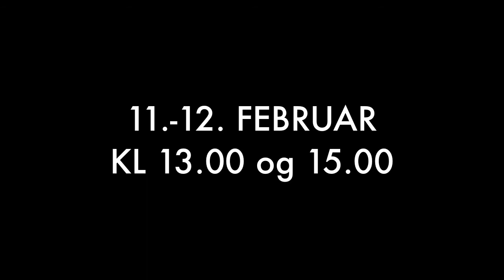SUPERGLAD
11.-12. februar 2012